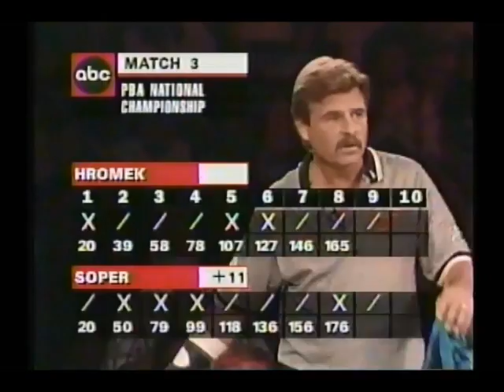1996 PBA National Championship Entire Telecast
The date was June 8th, 1996.  The University of Toledo Savage Hall staged the arena finals for this event.  The five guys vying for $30,000 top prize were Mark Williams, Tim Criss, Justin Hromek, Butch Soper, and Walter Ray Williams Jr.  Let's join Chris Schenkel and Nelson Burton Jr as they call the action.